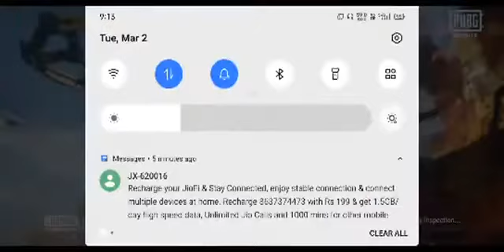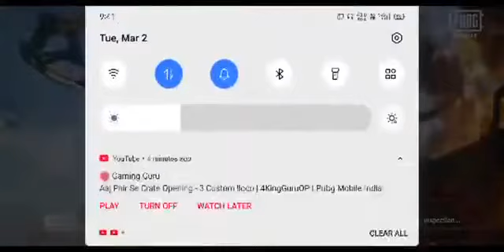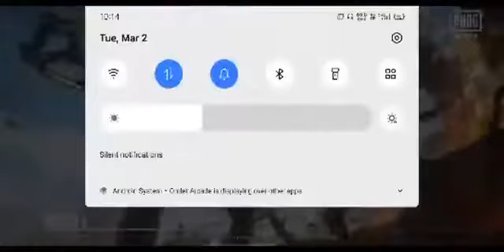Tomonisha Gaming Video : Sdip Indian PUBG Tournament Mobile Game - (20)